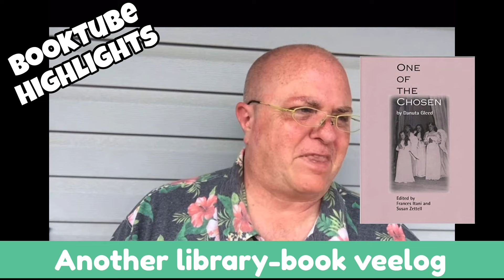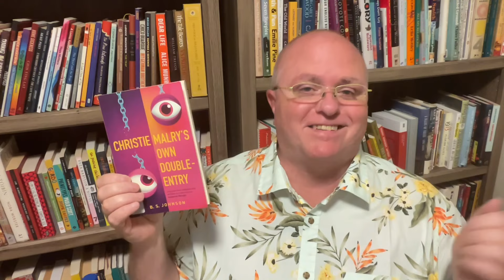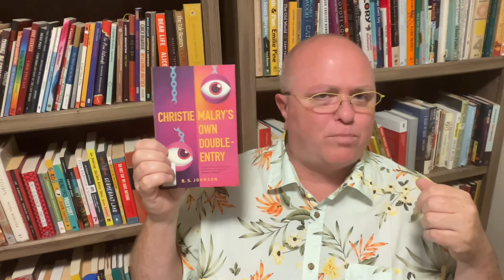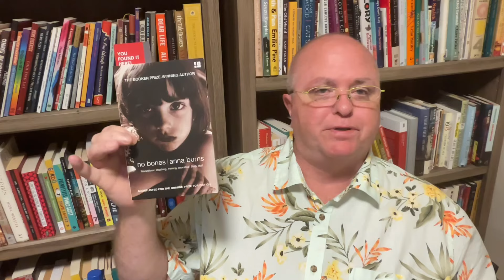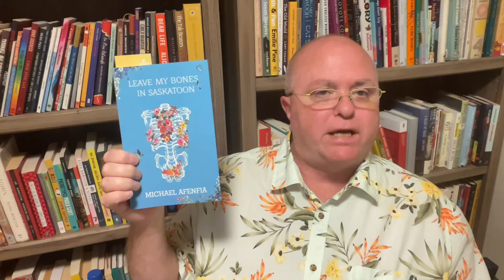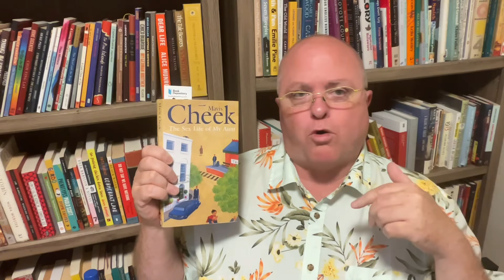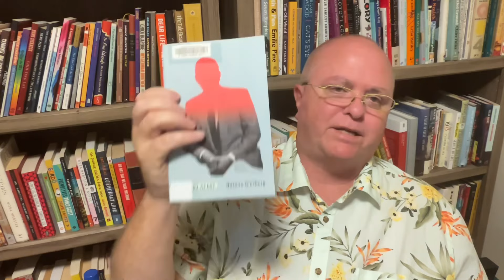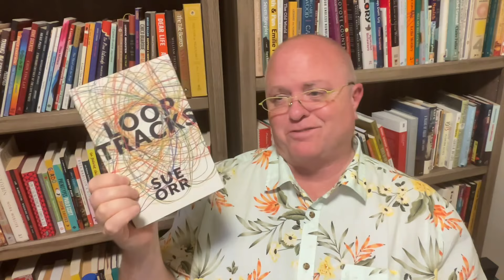Friday Reads: A goose, a roof, bones, sex lives, and breasts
The Bookcast Club podcast on Instagram

Time stamps (scroll down for Goodreads links):

00:00 Intro

05:24 Weekly Highlights

07:28 The Imaginary Lives Of James Pōneke by Tina Makereti

08:35  Christie Malry's Own Double-Entry by B.S. Johnson

10:19 And Then He Sang a Lullaby by Ani Kayode Somtochukwu

10:58 The Snow Goose by Paul Gallico

11:43 Mendelssohn is on the Roof by Jiří Weil

14:51 No Bones by Anna Burns

17:00 Leave My Bones In Saskatoon by Michael Afenfia

18:29 The Sex Life of My Aunt by Mavis Cheek

21:14 Breast Stories by Mahasweta Devi

22:41 Selected Short Stories of Liam O'Flaherty

23:08 The Dry Heart by Natalia Ginzburg

24:03 The Tin Flute by Gabrielle Roy

24:15 A Decent World by Ellen Hawley

24:38 Loop Tracks by Sue Orr

Books mentioned:

The Imaginary Lives Of James Pōneke by Tina Makereti

Christie Malry's Own Double-Entry by B.S. Johnson

And Then He Sang a Lullaby by Ani Kayode Somtochukwu

Mendelssohn is on the Roof by Jiří Weil
Marie Winn (Translator):

The Sex Life of My Aunt by Mavis Cheek

Breast Stories by Mahasweta Devi
Gayatri Chakravorty Spivak (Translator)

Selected Short Stories of Liam O'Flaherty by Liam O'Flaherty

The Dry Heart by Natalia Ginzburg
Frances Frenaye (Translator)

Family Lexicon by Natalia Ginzburg
Jenny McPhee (Translator)

The Tin Flute by Gabrielle Roy
Alan Brown (Translator)

My most recent chat with Ellen, including quite a bit about her latest novel starting at 19:15